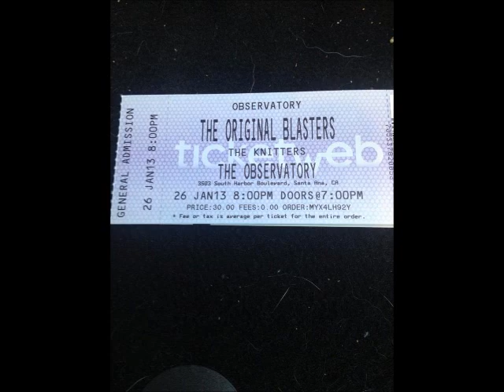The California Feetwarmers - "I Want My Dime Back"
From the Phil Alvin Benefit at The Observatory, Santa Ana, CA, on January 26, 2013.